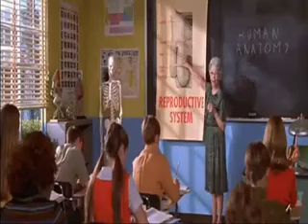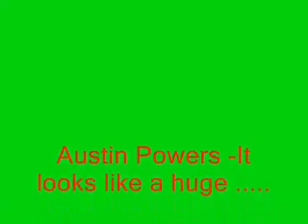Austin Powers it looks likes a...